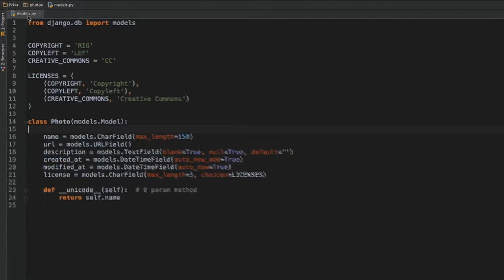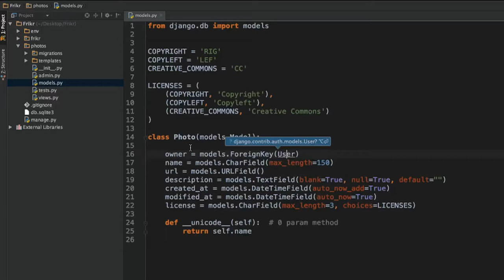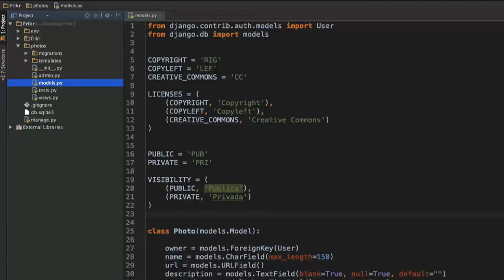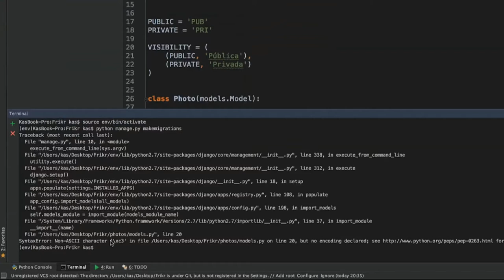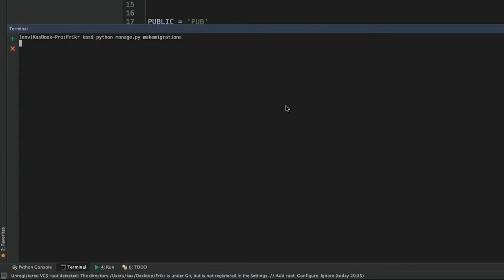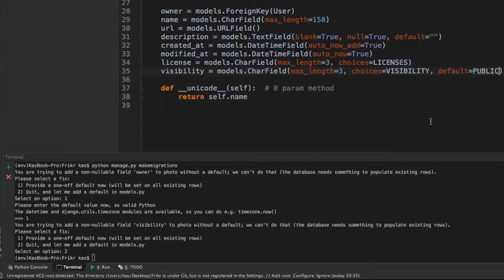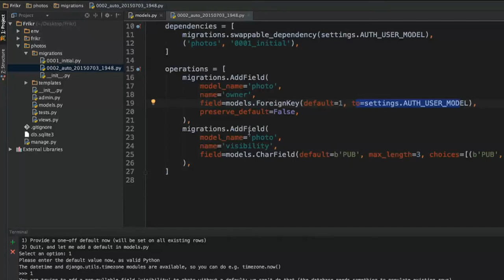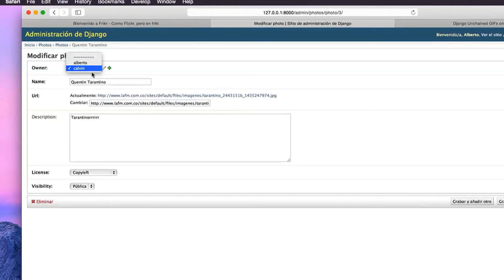¿Cómo modificar nuestro modelo y aplicando las migraciones en Python?